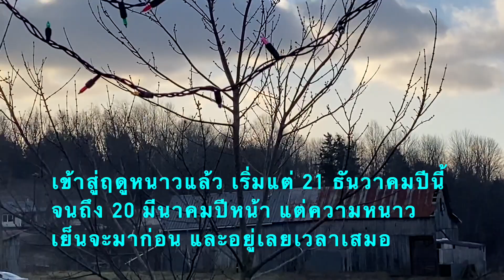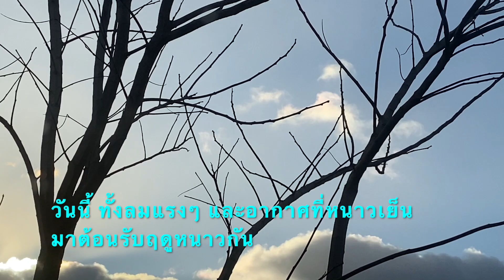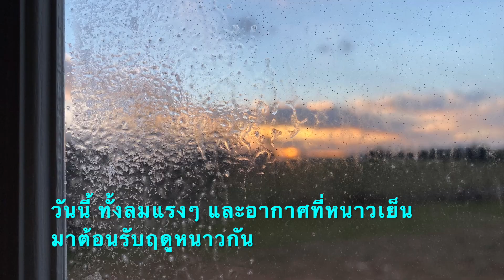หนาวจังก่อนวันคริสมาสต์ที่บ้านชนบท 24Dec22 ฤดูหนาวในชนบทอเมริกา หนาวกว่าวันมีหิมะอีก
อากาศหนาวเย็นมากหนาวกว่าบางวันที่มีหิมะอีก หนาวต้อนรับฤดูกาล คนไทยในต่างแดน กับความหนาวเย็นที่ต้องอดทน